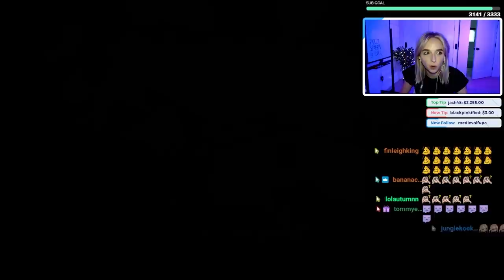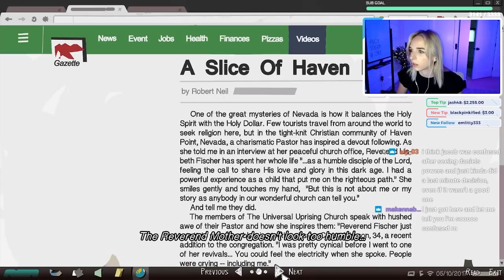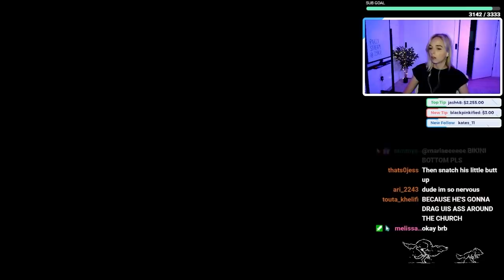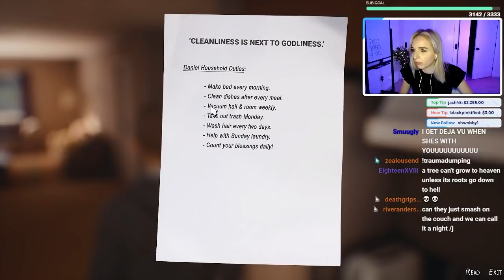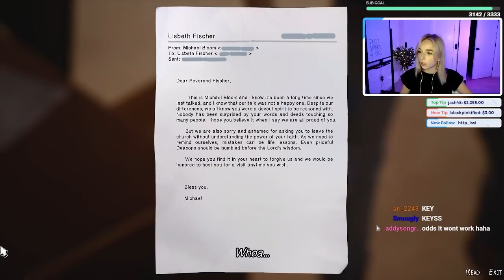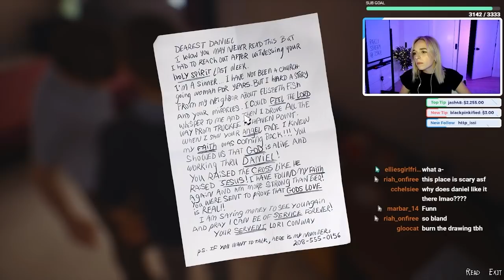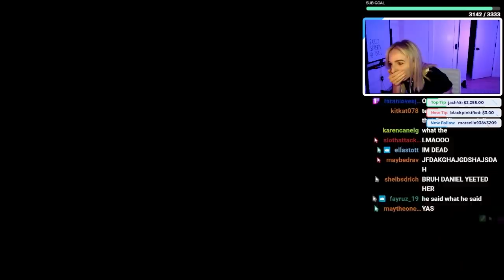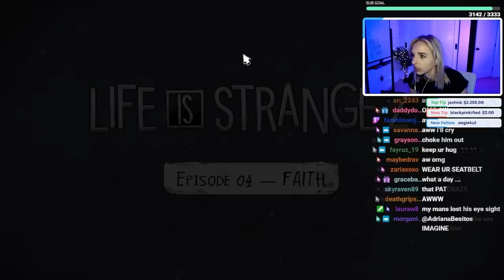playing LIFE IS STRANGE 2 - EPISODE 4 (pt 2)